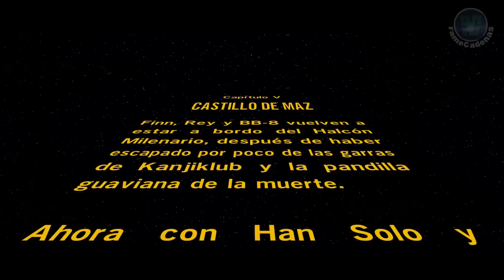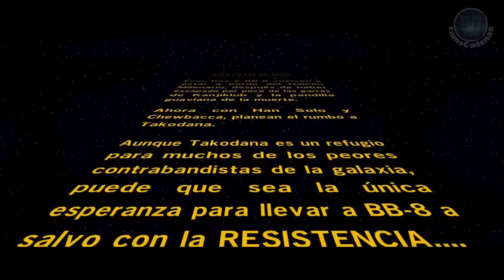LEGO Star Wars The Force Awakens Walkthrough Español Latino Gameplay Parte 10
▬▬▬▬▬▬▬▬▬▬▬▬▬ஜCONTACTOஜ▬▬▬▬▬▬▬▬▬▬▬▬▬

▬▬▬▬▬▬▬▬▬▬▬▬▬▬ஜ۩۞۩ஜ▬▬▬▬▬▬▬▬▬▬▬▬▬▬

Saludos. rameCadenas